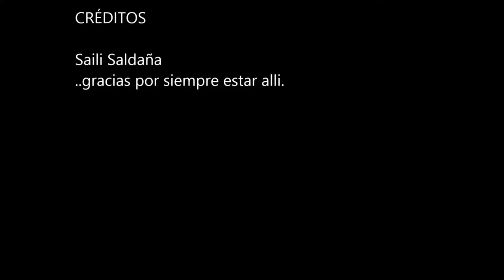EDISSON MORENO SEGUIRTE AMANDO VIDEO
SOLICITA TU LINK DE DESCARGA